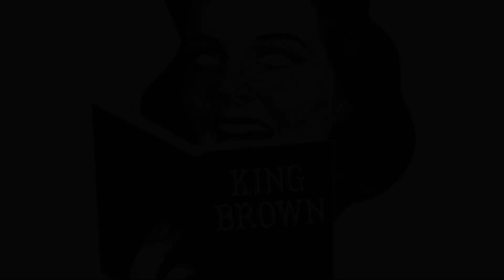The DL on TC - Aaron Esnough of King Brown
Discovering the value of made in MN music through a Duluth export...
The debut of the "Real MN Craft Beer or Not" mini-game...
An album's worth of King Brown material waiting in the wings...
A rock ‘n’ roll lesson in handling onstage blunders...

It's The DL on TC" w/ Aaron Esnough of King Brown

World's in quarantine, venues are empty, stages are dark... Let's make the best of our down time and highlight some rad MN musicians.

Produced and hosted by Trevor Klopp of Weather Check (WX CHX)